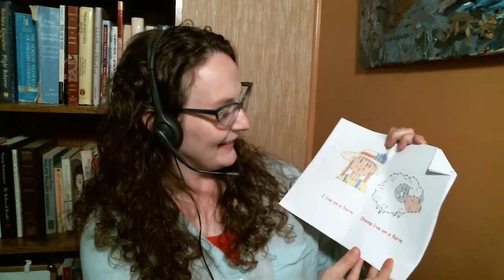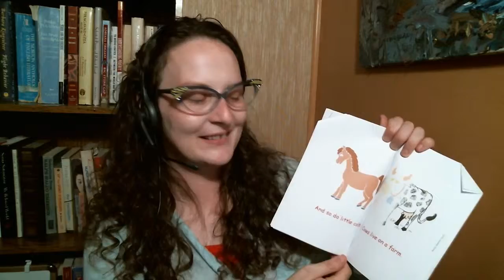QKIDS Intro 1